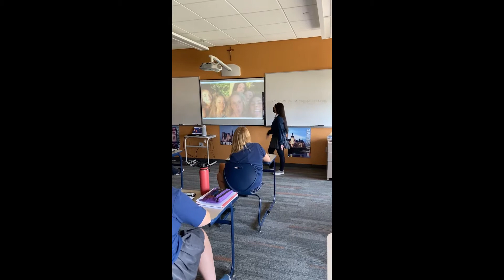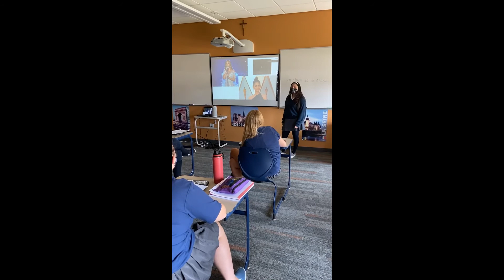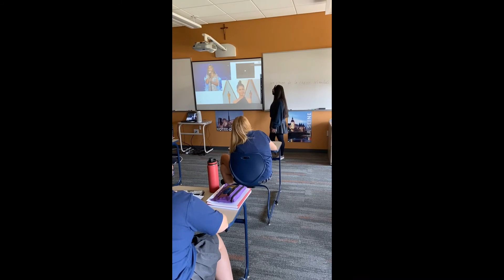Trinity Hall Open House 2020: French Class with Madame Kain